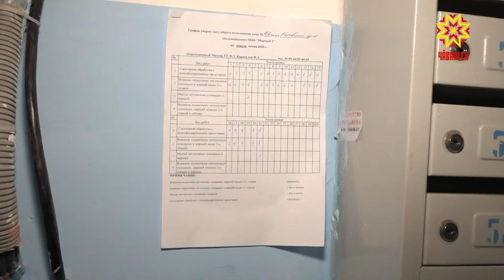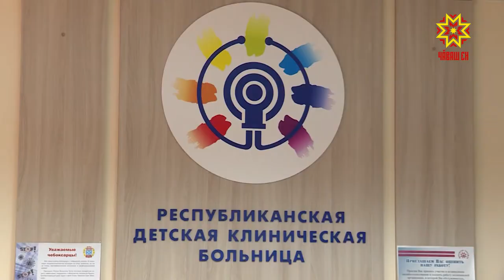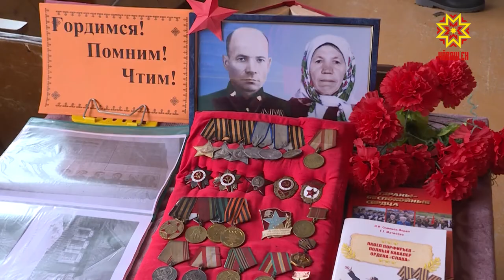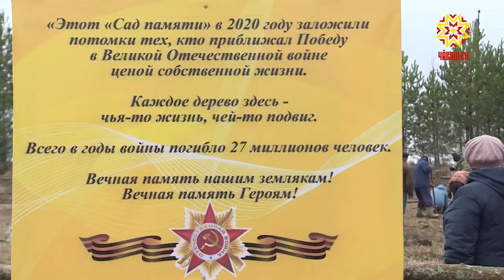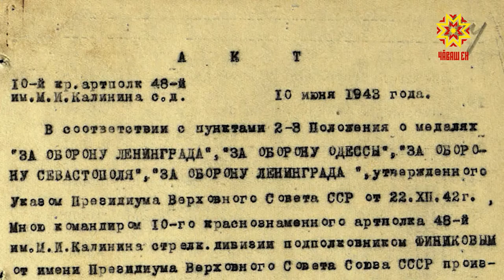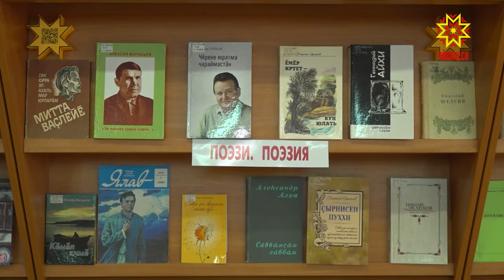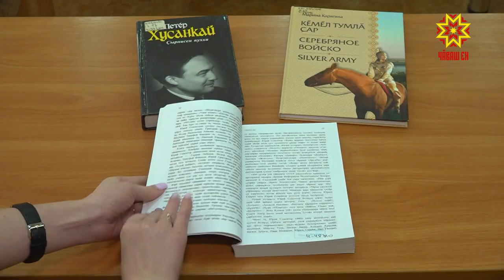Республика 23.04.2020 на русском языке. Вечерний выпуск